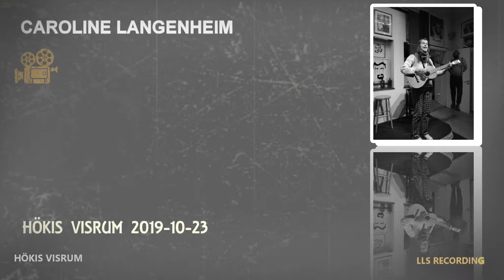Caroline Langenheim - Hökis Visrum 2019 10 23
Video: Louise Elfvengren - LLS Recording